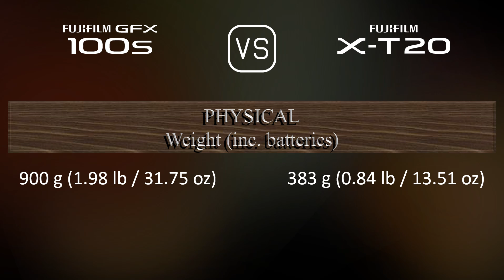Fujifilm GFX 100s vs. Fujifilm X-T20: A Comparison of Specifications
This video overviews the Fujifilm GFX 100s and the Fujifilm X-T20 in a parallel comparison of specifications.

00:25 LAUNCH
00:33 BODY
00:40 SENSOR
01:01 IMAGE
01:16 OPTICS & FOCUS
01:41 SCREEN
01:58 VIEWFINDER
02:13 PHOTOGRAPHY FEATURES
03:06 VIDEOGRAPHY FEATURES
03:20 STORAGE
03:24 CONNECTIVITY
03:49 PHYSICAL
04:07 MISC